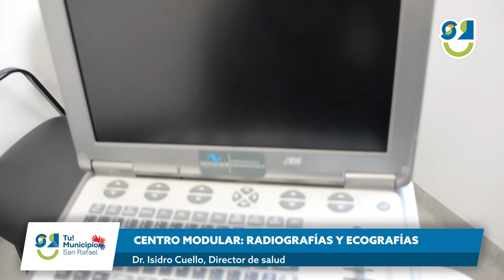🟢CENTRO MODULAR RADIOGRAFÍAS Y ECOGRAFÍAS🟢Municipalidad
El centro sanitario modular sigue sumando servicios. Ahora se incorporó equipamiento para la realización de radiografías y ecografías. Las mismas se realizarán a pacientes con derivación de los médicos de los centros de salud de Ciudad y distritos.